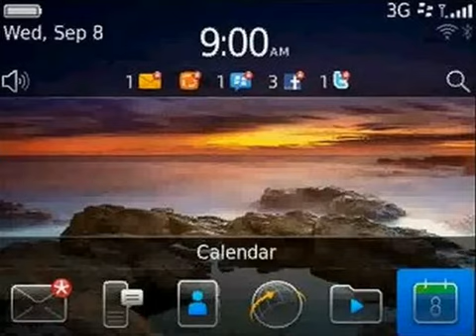Blackberry 9780 Bold, Calendar application